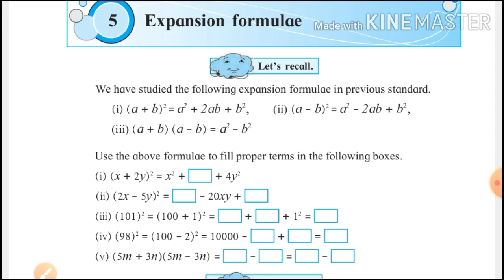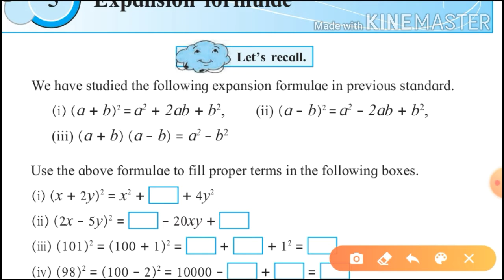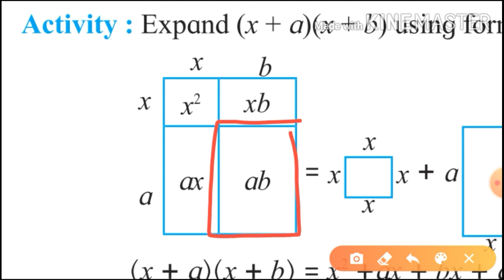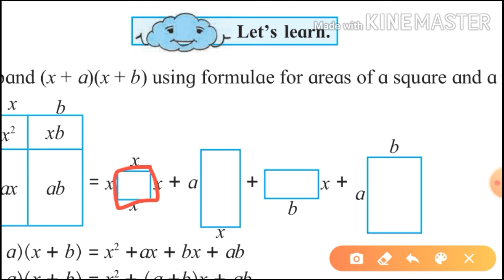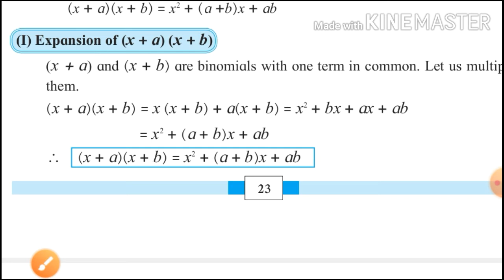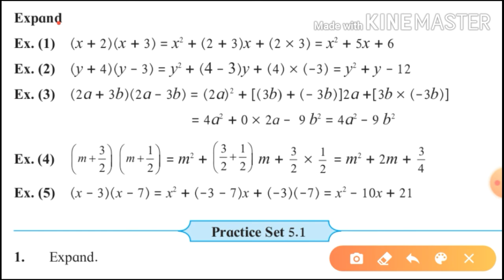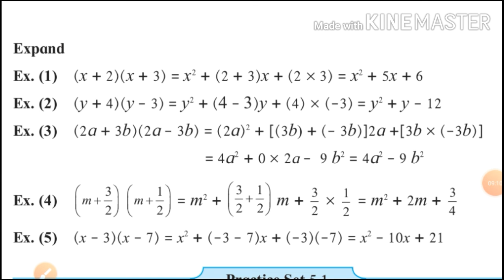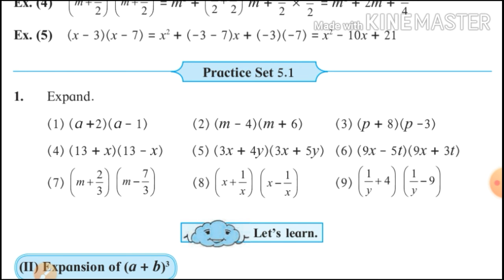Class 8th Maths |Chapter 5 Expansion Formulae |Lecture no.1 by Gaurav Narnaware |Maharashtra board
Hi everyone
Welcome to Success Home Tutor
I'm Gaurav Narnaware
Today in this lecture we will discuss our new topic
Expansion Formulae. I hope u will enjoy.